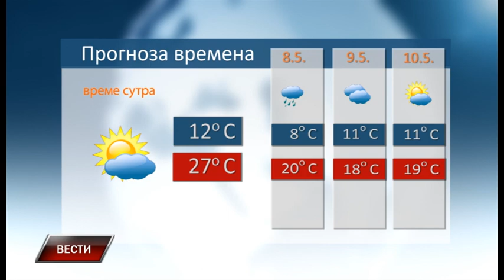Vesti 6 5 2023